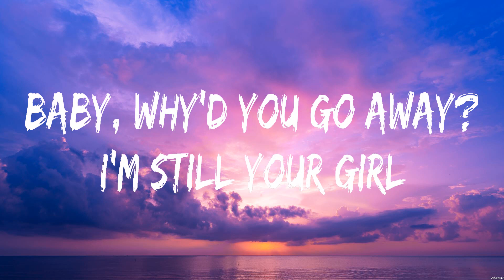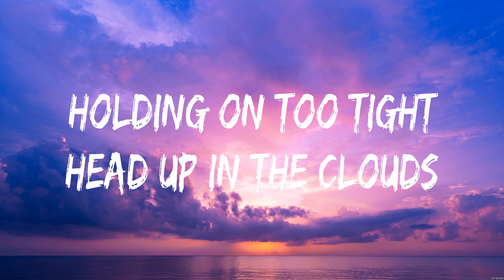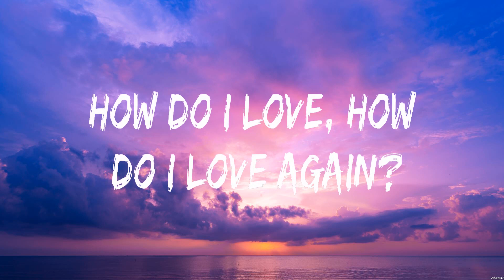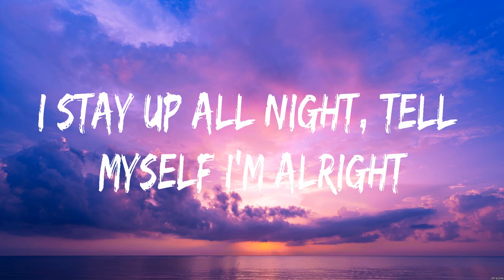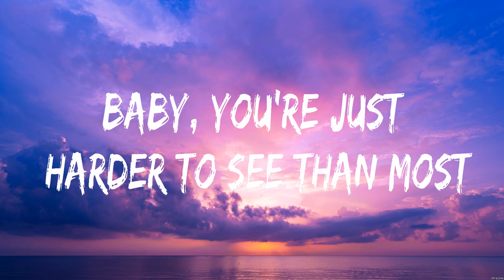Sasha Sloan - Dancing With Your Ghost (Lyrics)